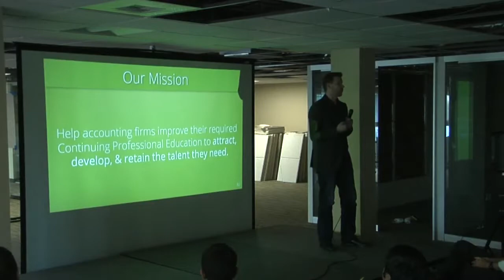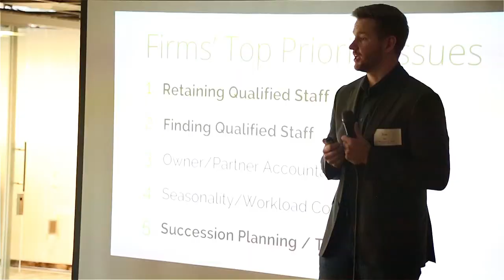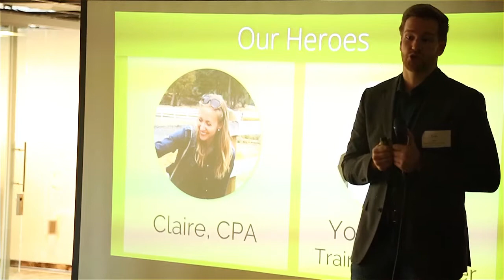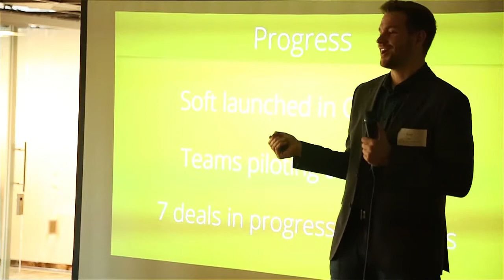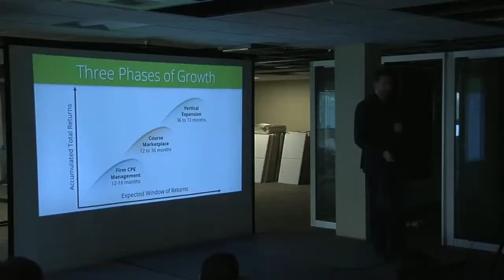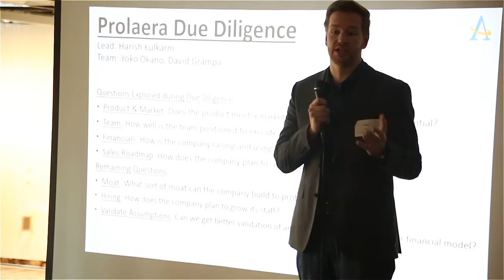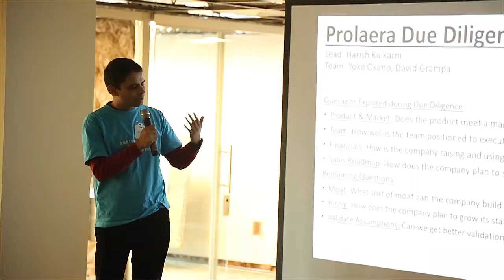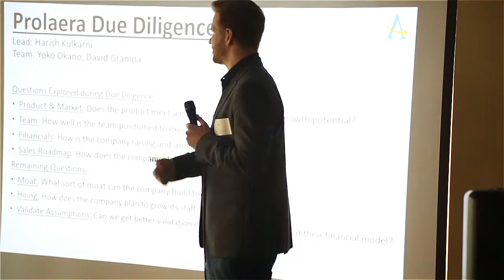SAC X Episode 7 - Prolaera with Evan Hiner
Nov 17th, 2016 - Seattle Angel Conference X - Episode 7 of 12

Bob Crimmins, the emcee of the tenth Seattle Angel Conference, introduces Evan Hiner, the Co-Founder and CEO of Prolaera.

Evan describes how the mission of Prolaera is to help accounting firms improve their required Continuing Professional Education system in order to attract, develop and retain the talent they need.

Evan explains how their business meets the unique needs of accounting firms and brings license tracking, learning plans and a catalog of courses in one simple application. Evan also shares about his team members and what their roles and responsibilities are in growing their business.

Harish Kulkarni, the SAC Due Diligence Lead, comments on how impressed he was on how well they have executed the design and implementation of their business. Harish asks how Prolaera can build a viable moat that can sustain the growth of their company and Evan explains how they have a data advantage that can retain the clientele they acquire.

Evan also shares how they are building relationships with state accounting boards that can give Prolaera a competitive advantage.

Prolaera is one of six Finalists that have endured a twelve week elimination process for an investment by the Seattle Angel group. Each Finalist has ten minutes to make their final presentation before an audience of angel investors which is followed up by a five minute Q & A session with their Due Diligence Lead.

After all the Finalists have made their presentation, the angel investors deliberate and vote on which business they will invest their time, money and energy into growing.